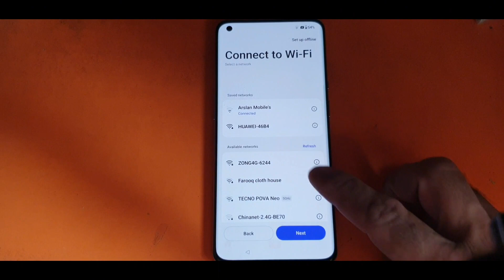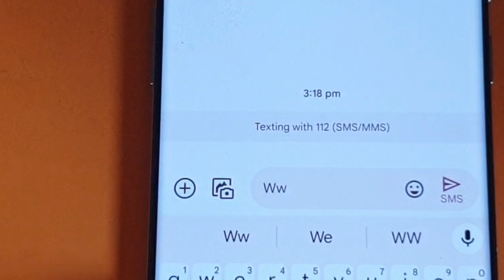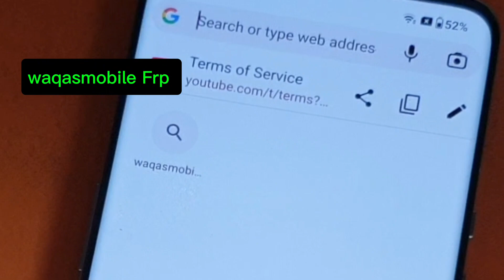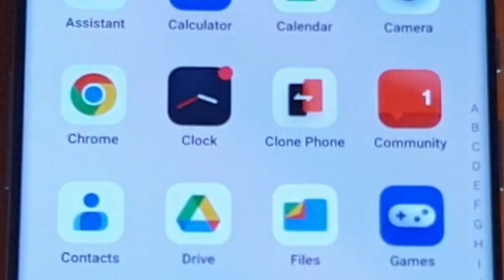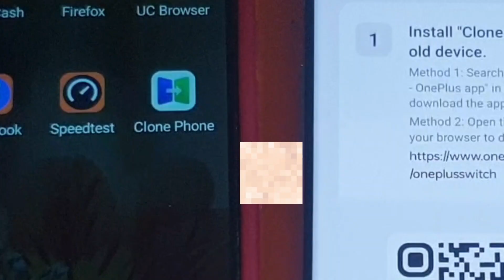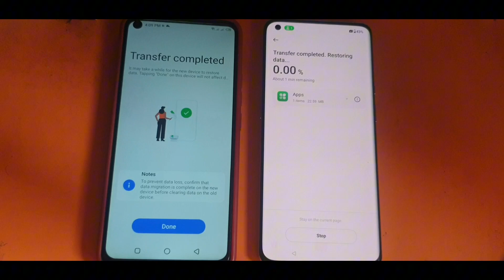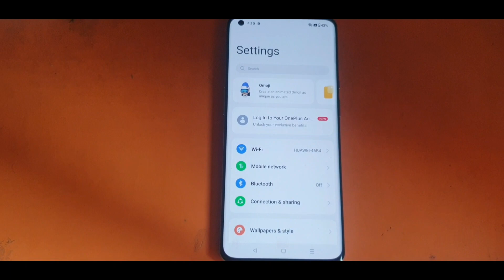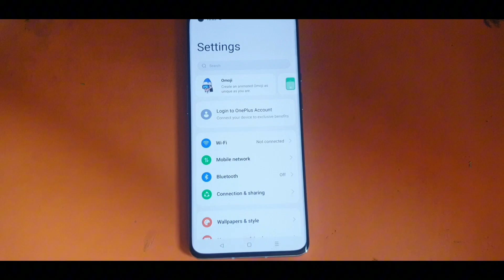OnePlus 9/9 Pro FRP Bypass without PC | Remove Google Account - Android 13"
Learn how to bypass the Factory Reset Protection (FRP) on your OnePlus 9 or 9 Pro without using a PC. This video guide will show you the steps to remove the Google account lock and regain access to your device. No computer or technical expertise required! OnePlus9 FRPBypass NoPC"

OnePlus 9 Pro Android 13,,FRP Bypass,
Without Pc PC,,New Security Update 2024,FRP,One plus 9 Frp Lock Removal,One plus 9 9pro Mobile Unlocking,OnePlus FRP Bypass,Android 13 FRP,

oneplus 9 pro frp bypass android 13
oneplus 9 pro frp bypass android 11
oneplus 9 pro frp bypass android 14
oneplus 9 pro frp bypass android 12
oneplus 9 pro frp bypass without pc 2024
oneplus 9 pro frp bypass without pc 2024 new method
oneplus 9 pro frp bypass without pc 2023 new update
oneplus 9 frp bypass android 13
oneplus 9 frp bypass android 11
oneplus 9 frp bypass android 14
oneplus 9 frp bypass android 12
oneplus 9 frp bypass without pc 2024
oneplus 9 frp bypass without pc 2024 new method
oneplus 9 frp bypass without pc 2023 new update